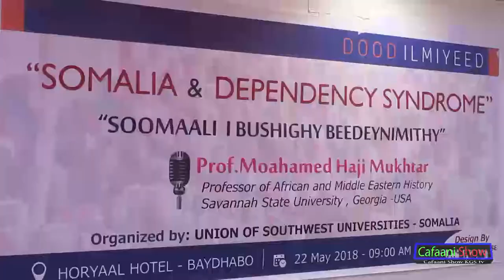BAYDHABO Professor Mohamed Haji Mukhtar Professor of African And Middle Eastern History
BAIDOA Professor Mohamed Haji Mukhtar  Professor of African And Middle Eastern History Savannah State University Georgia USA